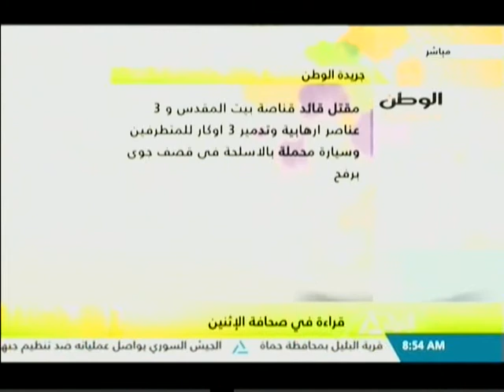قراءة في صحافة الإثنين 11-12-2017